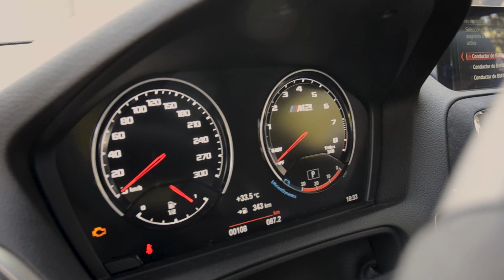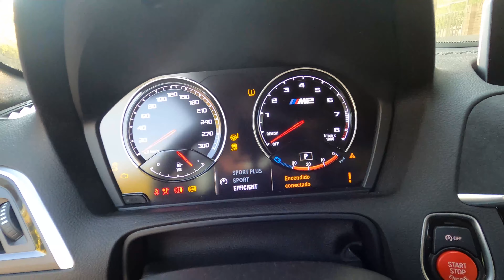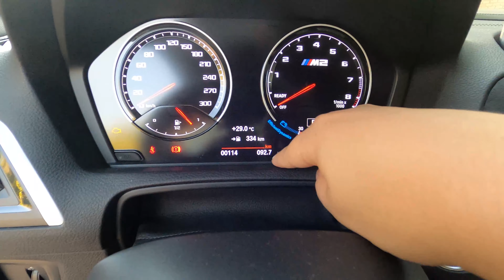El BMW serie 2 mas radical!!! | Review BMW M2 CS | MV ontheroute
Es un placer traerles al canal una de las pocas unidades que llegaran a la pais, espero que les guste!!!